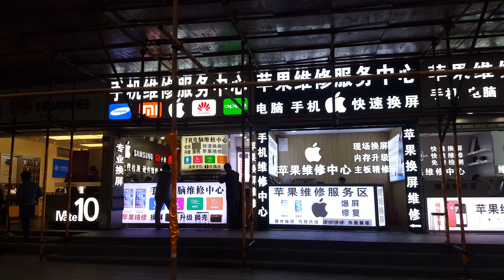帶妳逛 中國 深圳華強北 5 4k Shenzhen Huaqiang North 深セン華強北 심천 화 시앙 북쪽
出租穩定器 手機穩定器 手持穩定器